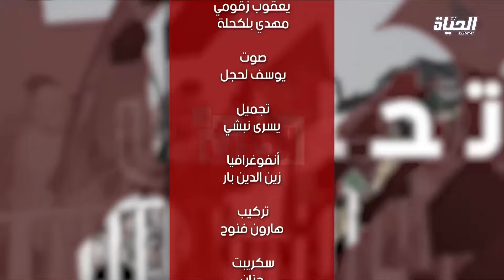مع الحدث l 22/12/2021